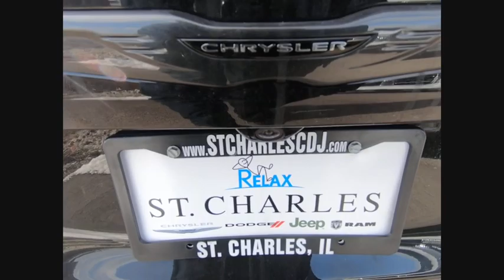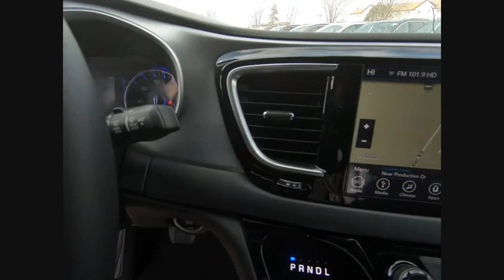2019 Chrysler Pacifica St. Charles IL CH2856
2019 Chrysler Pacifica Touring L

1611 E. Main St.

Brilliant Black Crystal Pearlcoat 2019 Chrysler Pacifica Touring L FWD 9-Speed 948TE Automatic 3.6L V6 24V VVTbrbrRecent Arrival! 19/28 City/Highway MPG